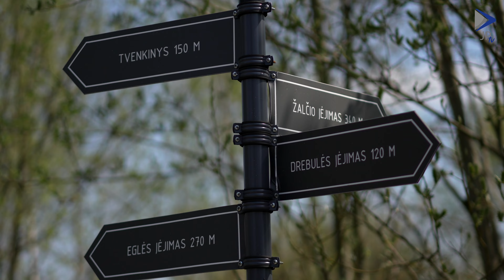Naujasis Kniaudiškių parkas Panevėžyje